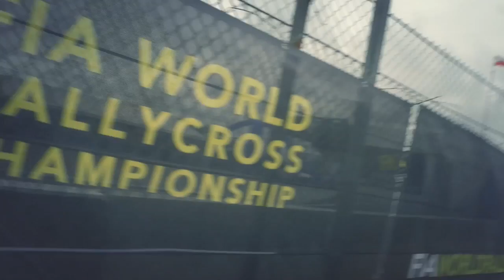World RX Team Austria Hockenheim round 2 day 2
World RX Team Austria Day 2 at Hockenheim Round 2. Manfred Stohl places fourth after heat 1 and heat 2